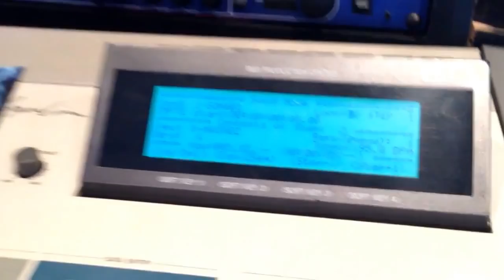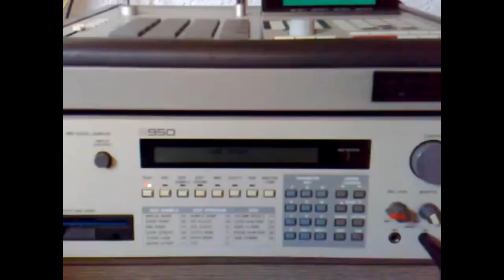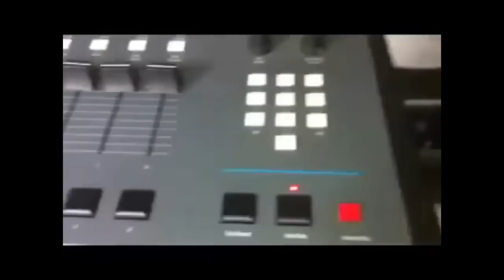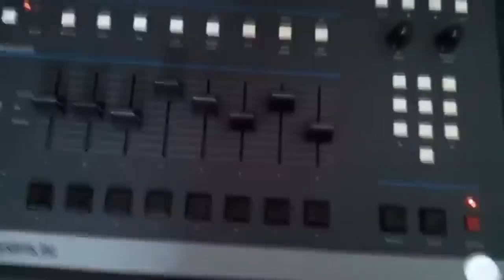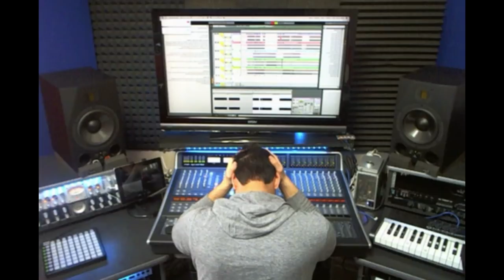BOOM BAP!..WHAT HAD HAPPENED WAS..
IN THIS VIDEO I EXPLAIN THE UNTOLD HISTORY OF BOOM BAP HIP HOP.